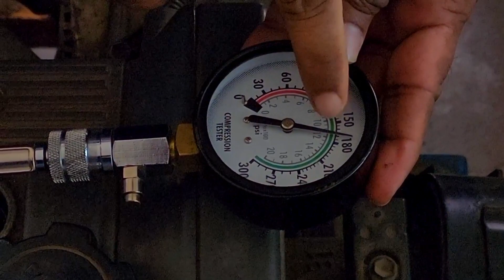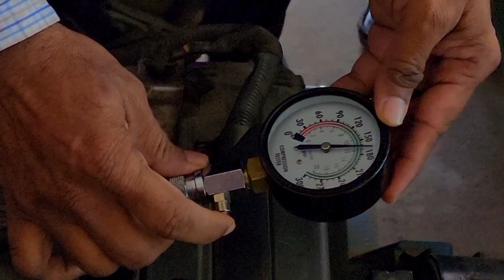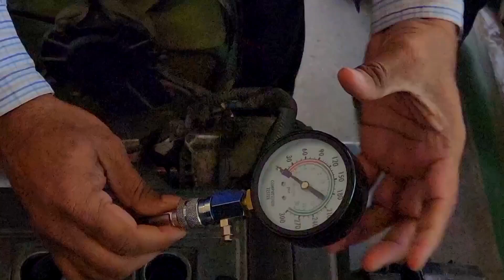Compression Pressure Testing Procedures.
Engine Cylinder Compression Testing Procedure. Join us as we break down the step-by-step process to assess the compression pressure in each cylinder. From understanding the tools needed to interpreting compression test results, this tutorial is a valuable resource for both automotive enthusiasts and DIY mechanics. Unlock the secrets of your engine's health and performance, ensuring optimal combustion and identifying potential issues. Watch now to gain practical skills and confidence in conducting comprehensive cylinder compression tests. Keep your engine running strong with our detailed guide!